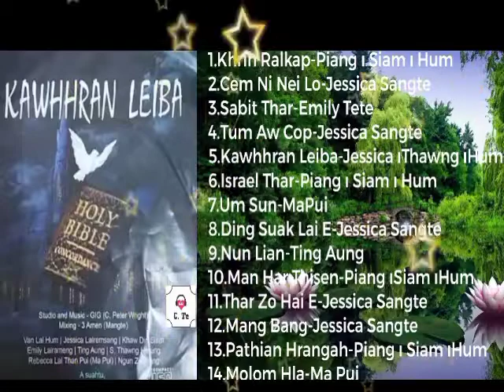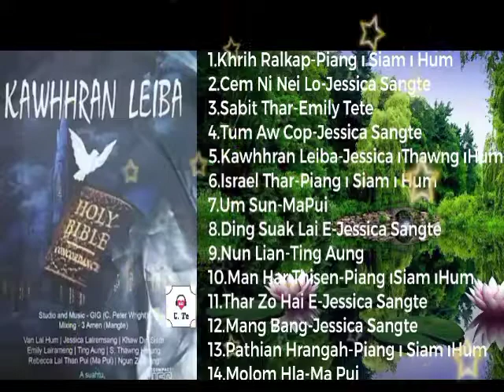Kawhhran Leiba (Full Album) Group Chin/Lai/Falam Pathian Hla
Kawhhran Leiba (Full Album)
Group
Chin/Lai/Falam Pathian Hla